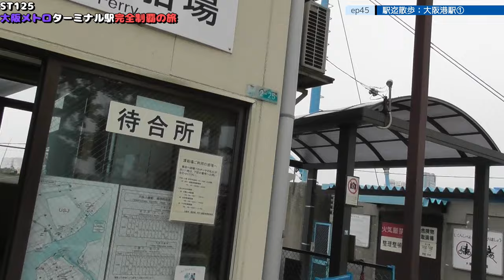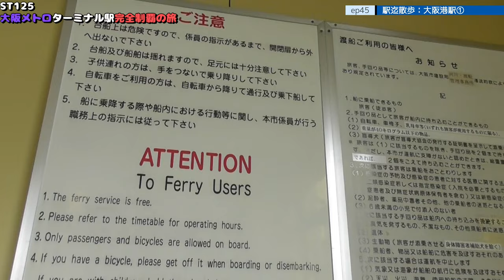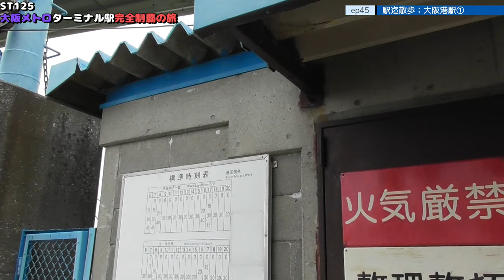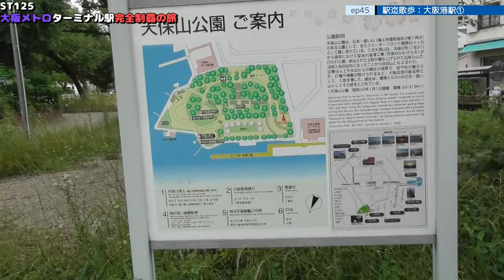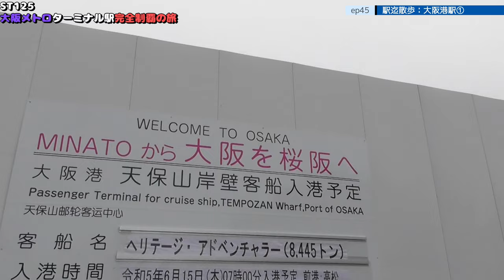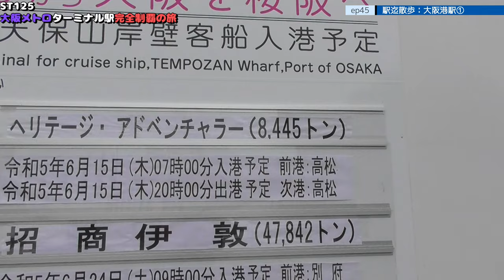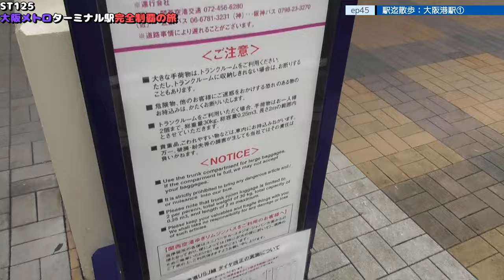ST125 ep45 駅迄散歩：大阪港駅① ＠大阪市港区・大阪シティバス【大阪メトロターミナル駅完全制覇の旅】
Location @googlemaps
〒552-0021 大阪府大阪市港区築港３丁目２
天保山公園
3-2 Chikko, Minato-ku, Osaka, Osaka 552-0021
Tempozan Park

大阪市›1.天保山（てんぽうざん）渡船場

1日乗車券「エンジョイエコカード」｜Osaka Metro